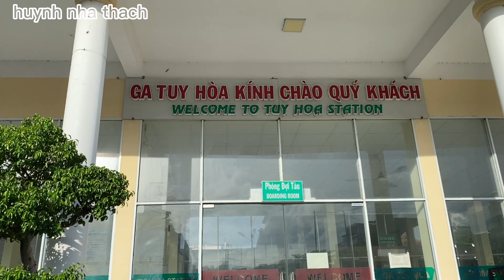Trải nghiệm đi xe lửa từ ga Tuy Hòa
huynh nha thach# chân thành cảm ơn mọi người luôn yêu thích & ủng hô kênh !